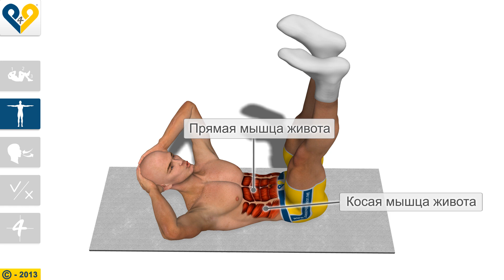Укрепление мышц пресса в вертикальном положении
В время выполнения этого упражнения необходимо напрягать одновременно мышцы верхней и нижней частей тела. Таким образом вы сможете добиться большего эффекта сокращения мышц пресса и добиться оптимальных результатов тренировки. Правильно выполненное упражнение должно привести к ощущения жжения в области живота уже после нескольких повторов. Этот симптом свидетельствует о том, что вы делаете все правильно!